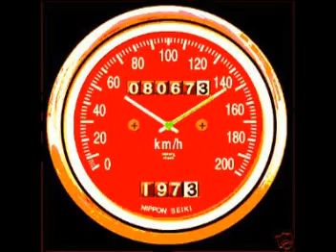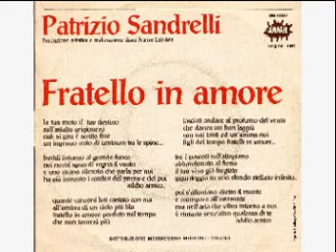Patrizio Sandrelli - Fratello in amore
La tua moto, il tuo destino
sull'asfalto grigio nero.
Ciak si gira: è scritto fine
Un ingenuo mito di centauro tra le spine

Stretti intorno al grande fuoco
nei nostri sguardi regna il vuoto
e uno strano silenzio che parla per noi
ha già infranti i confini del prima e del poi
Addio amico...

Quante canzoni hai cantato con noi‚ all'ombra di un cielo più blu
Fratello in amore perduto nel tempo che non tornerà più
Lasciati andare al profumo del vento che danza coi fiori laggiù
con noi tanti ed un anima noi
figli del tempo,
Fratello in amore

Fra i pascoli sull'altopiano
abbandonato al fieno
il tuo viso già forgiato
giganteggia sullo sfondo stellato
ed infinito
Poi s'allontana dietro il monte
e scompare all'orizzonte
ma nell'aria che vibra intorno a noi
è rimasto senz'altro qualcosa di te

Addio amico!

figli del tempo
Fratello in amore

figli del tempo
Fratello in amore